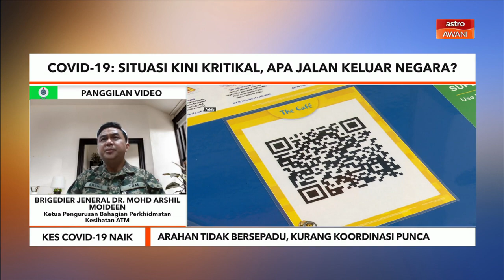Kes COVID-19 Naik | Arahan tidak bersepadu, kurang koordinasi punca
Dr. Mohd Arshil juga berpandangan ketiadaan tindakan secara bersepadu dan arahan koordinasi daripada peringkat atas sehingga bawah menjadi punca mengapa negara tidak dapat keluar daripada gelombang ketiga COVID-19.
Ini turut disumbangkan dengan kelewatan dalam kawalan, diagnosis dan pengasingan kes-kes COVID-19.